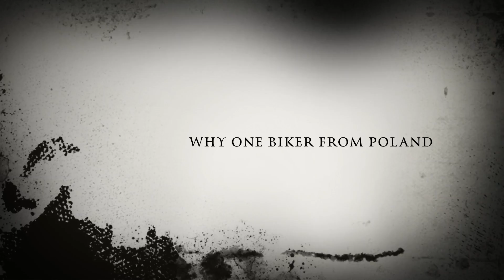SpookShit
This video is about the incredible things that happened in Italy in the spring 2015. Interpol, FBI, Scotland Yard, CIA, Mossad, MI5 and even TeleExpress don't have any answers still.
Spookshit was real, but nobody knows how it happened.